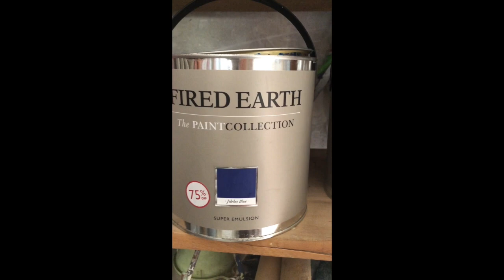The Chateau Diaries 029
Scotman returns, Stephanie searches an Aladdin’s Cave for treasures for a new apartment at the chateau, and there’s painting and pancakes...
'The Chateau Diaries' is a weekly vlog about life at the 16th century Chateau de Lalande in the heart of rural France 🏰